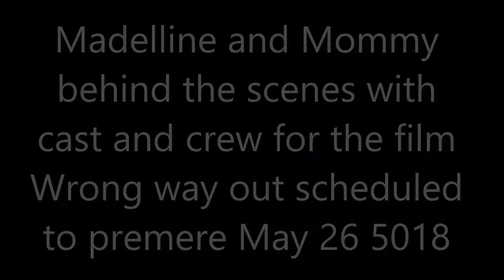Madelline and Mommy Behind the scenes with cast and crew for the film Wrong way out